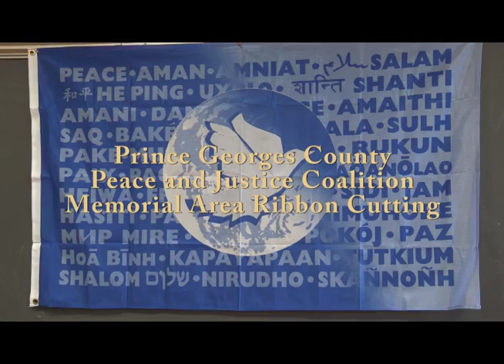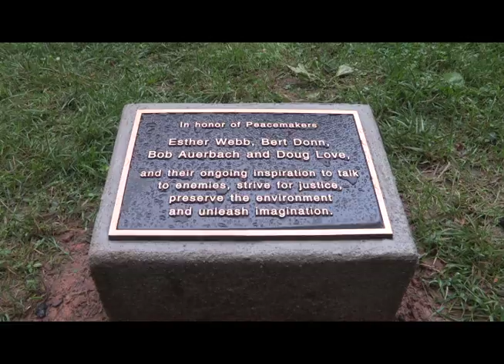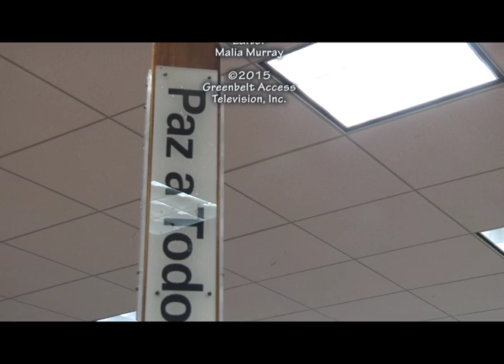PGC Peace&Justice Memorial "Carry It On" celebration 27June2015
The memorial area ribbon cutting ceremony for four Greenbelters, Esther Webb, Bert Donn, Bob Auerbach, and Doug Love, was held in the Greenbelt Community Center on Sat., June 27, 2015. Community members took a moment to remember these Prince Georges County Peace & Justice Coalition leaders.